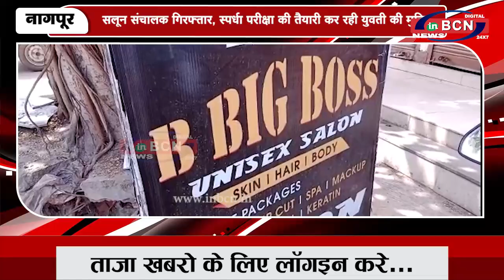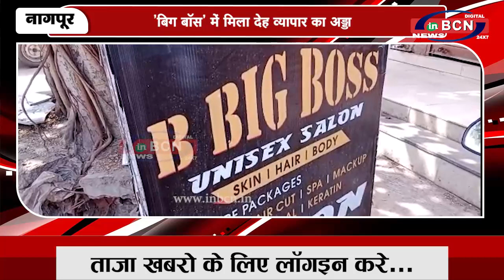'बिग बॉस' में मिला देह व्यापार का अड्डा | INBCN NEWS